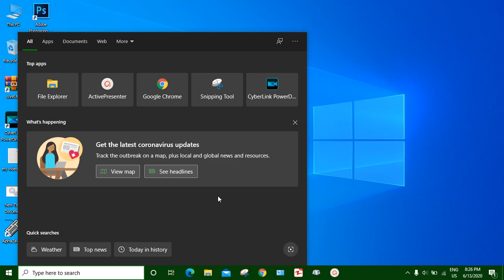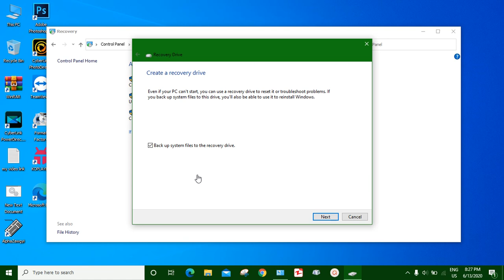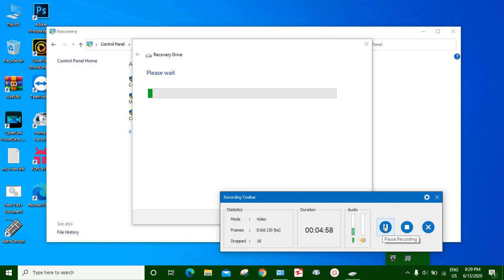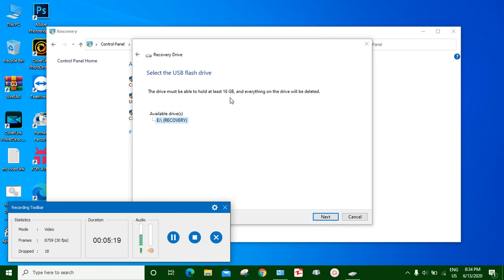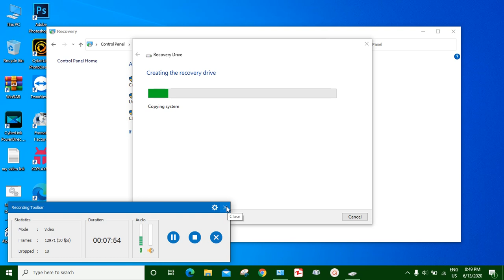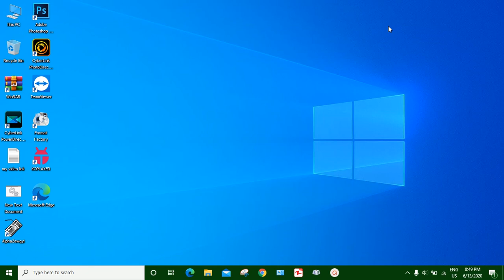USB flash ၿဖင္႔ window 10 recovery drive ၿပဳလုပ္နည္း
ကြ်န္ေတာ္႔ရဲ႕ channal ေလးကို sub ေလးနွိပ္ၿပီး အားေပးၾကပါအုံးခင္ဗ်ာ
ေက်းဇူးအမ်ားၾကီးတင္ပါတယ္ခင္ဗ်ာ